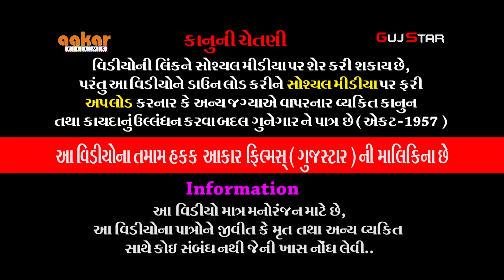શિરે છે લોબડી ને ચારણ છું - યોગિતા પટેલ SHIRE CHHE LOBADI NE CHARN CHHU - YOGITA PATEL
ALBUM :-   SHIRE  CHHE  LOBADI NE CHARN CHHU
ARTIST :- YOGITA PATEL
MUSIC :- Suresh Patel & Gruop - Live
PALCE :- Village: - Piplana , Taluka. ;-  Kotada Sangani,
                  District. :- Rajkot